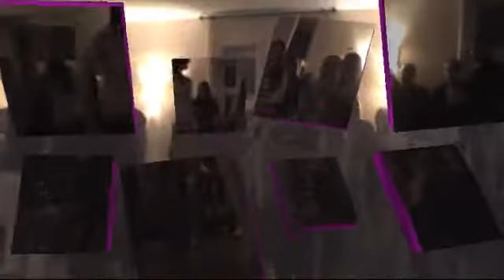Dance studio kaprize 15th anniversary show (hip hop)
kaprīzes 15. dzimšanas diena jaunajās telpās. spilgtākie hip hop priekšnesumi.